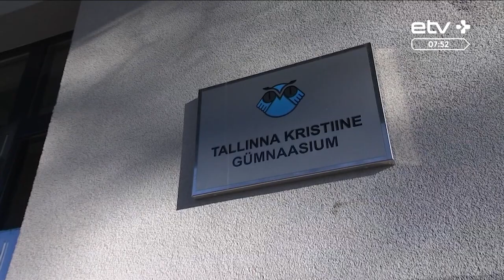Директор: во время домашнего обучения школьники должны гулять и двигаться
С понедельника все школы Эстонии закрыли, но обучение продолжается через интернет. При этом, в понедельник из-за повышенной нагрузки произошел сбой в системе э-кооль, а многие учителя, ученики и родители пребывают в растерянности — как эффективно организовать учебный процесс, как не подорвать здоровье, сидя за компьютером и чем еще заняться дома. Обсудим тему с директором частной гимназии Сакала Екатериной Гридневой.